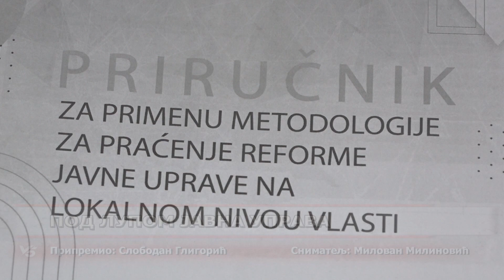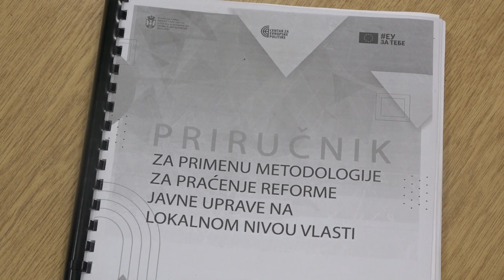Pod lupom javna uprava